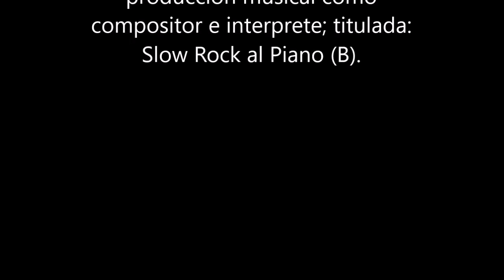Nº 13 Slow Rock al Piano B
Tema musical compuesto e interpretado por:
(Álbum B)